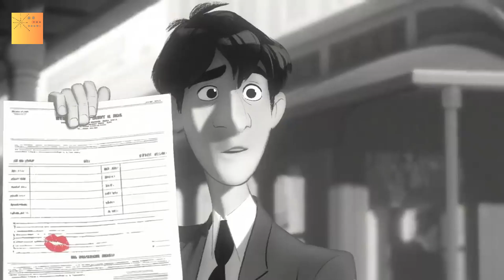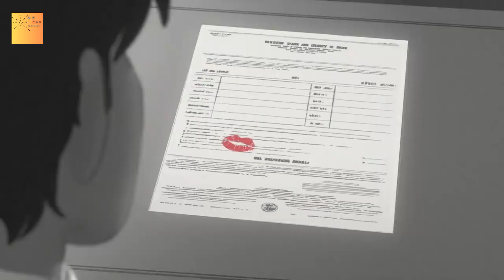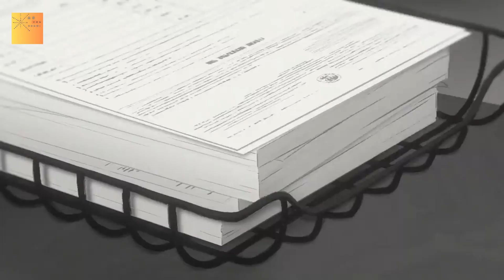Fun to Watch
do not give up. Try and try motivation quotes success life @UmutAktuKripto @MotivationMadness @SonyMusicIndia